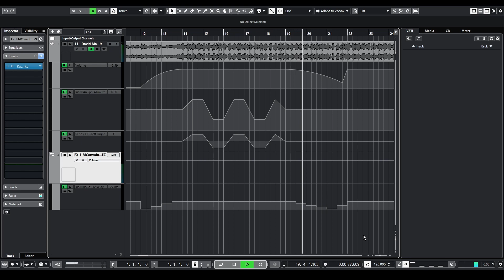8D audio in Cubase - reverb for creating space and distance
You can find more information about 8D sound and sound spatialization